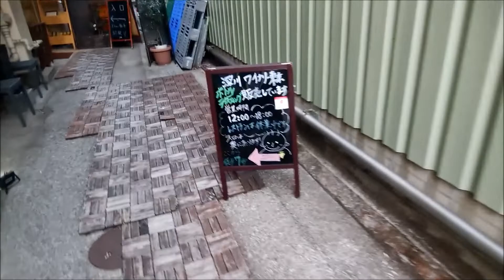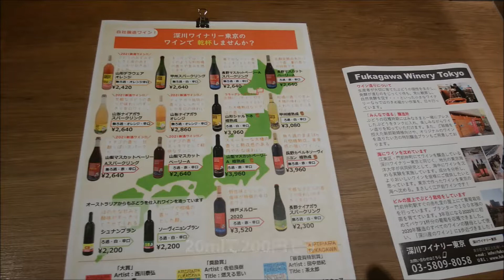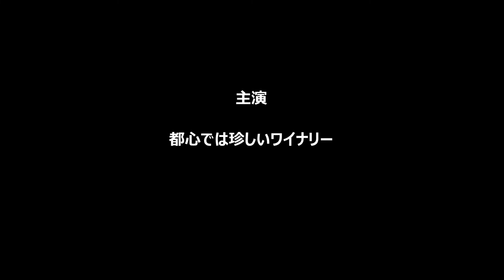蔵元巡り 東京都江東区「深川ワイナリー東京」